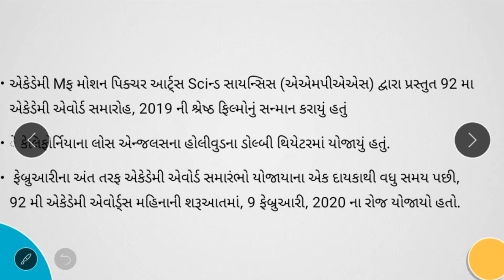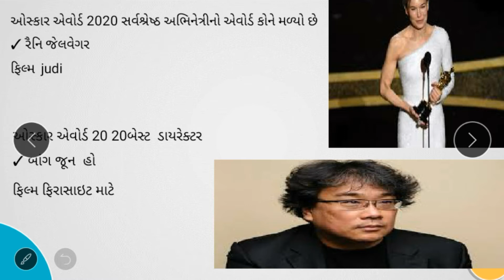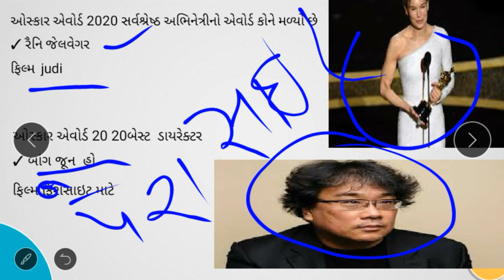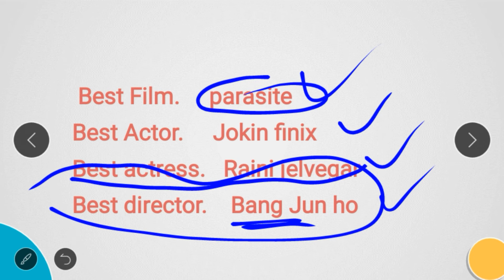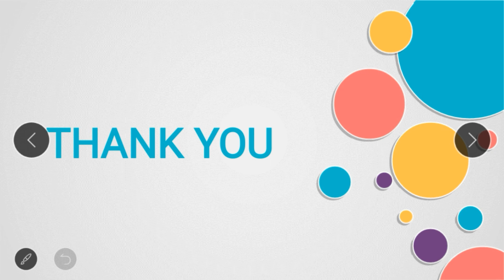Gk Dose - OSCAR AWARDS#